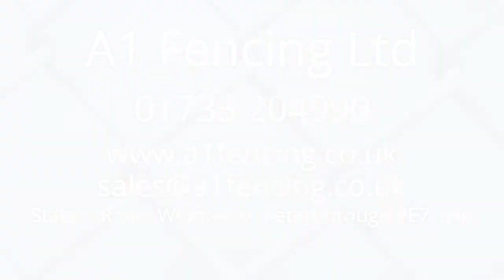Fencing & Gate Products - A1 Fencing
A1 Fencing carries out all types of fencing for commercial, industrial, security, domestic or equestrian uses. These include: steel palisade, ultra pale palisade, welded mesh systems, barriers and temporary fencing, chain link, post and rail, mesh, close board, panels and trellis, security and decorative railings and gates, and gate automation. Large quantities of fencing and gates are available from stock.